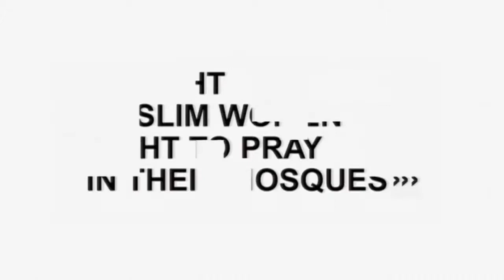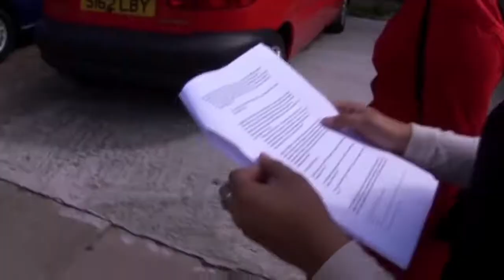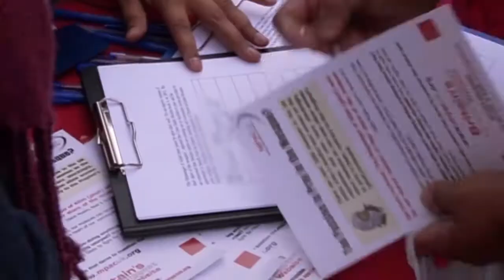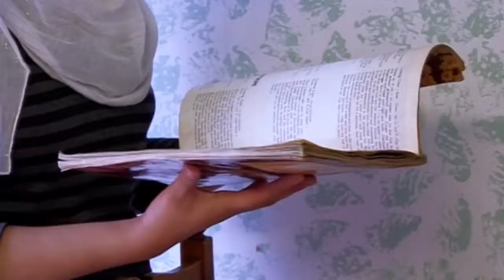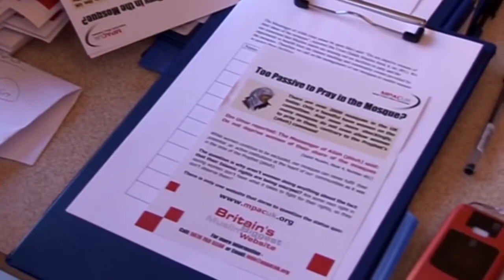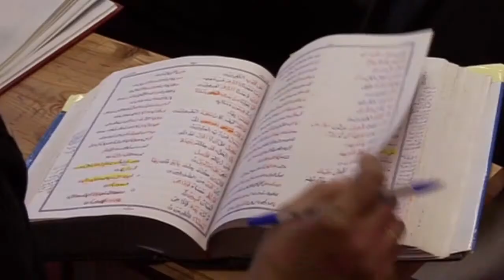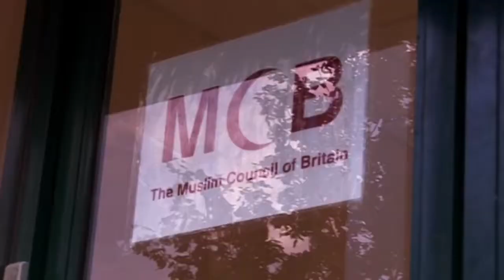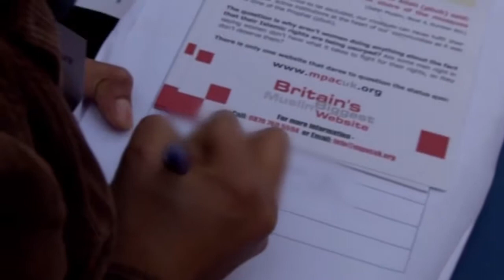No Women In Mosques (Islam Documentary) Real Stories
There are around 1600 mosques in Britain. Well over a half do not allow women access to worship and hardly any allow women a say on how they are managed and run.

Penetrating the secret ISIS circles in Britain, this undercover investigation exposes the secret circles of British women who support ISIS. Led by two young female British Muslim reporters.

After the first 'Dispatches: Undercover Mosque' witnessed the rise of extremist Wahhabism within UK mosques, 'Undercover Mosque: The Return' explores further the terrifying beliefs of a rising.